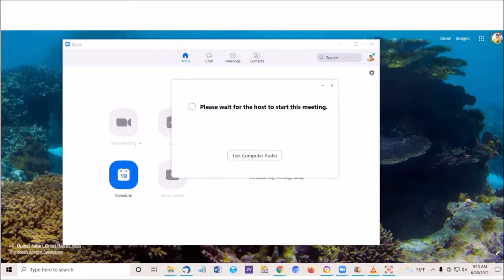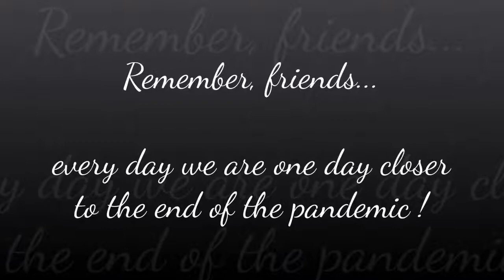THE ZOOMY BUNCH (Brady Bunch parody, JW Version)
This is just a fun little song and skit about how the pandemic has changed meetings and service but how Zoom has benefited JW's. We hope you'll find the video entertaining and encouraging!